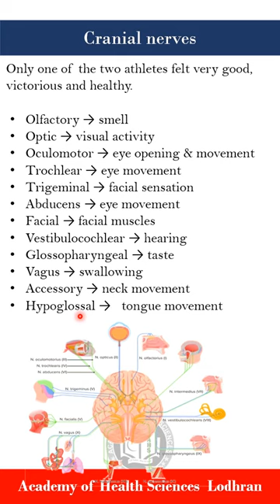Cranial Nerves | Anatomy | by Imran Yaseen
Cranial nerves are the 12 paired nerves which supply the cranial part of our body i.e head & neck except vagus nerve which also supply below neck. These are important to understand nervous system of our body.
Sure! There are 12 pairs of cranial nerves, each with its own specific functions and anatomical distribution. Here are the names of the cranial nerves:

1. **Olfactory (I)**: Responsible for the sense of smell, transmitting sensory information from the olfactory epithelium in the nasal cavity to the brain.

2. **Optic (II)**: Primarily involved in vision, transmitting visual information from the retina to the brain.

3. **Oculomotor (III)**: Controls the movement of most eye muscles, including those responsible for eyelid elevation, pupil constriction, and most eye movements.

4. **Trochlear (IV)**: Innervates the superior oblique muscle of the eye, which is involved in eye movements, particularly downward and inward rotation.

5. **Trigeminal (V)**: The largest cranial nerve, it has both sensory and motor functions. It provides sensory information from the face, mouth, and anterior scalp, and innervates the muscles of mastication.

6. **Abducens (VI)**: Controls the lateral rectus muscle of the eye, which is responsible for outward eye movement (abduction).

7. **Facial (VII)**: Controls the muscles of facial expression, taste sensation from the anterior two-thirds of the tongue, and provides secretomotor innervation to salivary glands and lacrimal glands.

8. **Vestibulocochlear (VIII)**: Composed of the vestibular nerve (responsible for balance and spatial orientation) and the cochlear nerve (responsible for hearing).

9. **Glossopharyngeal (IX)**: Provides sensory innervation to the posterior one-third of the tongue, taste sensation from the posterior tongue, and innervates the stylopharyngeus muscle, which aids in swallowing.

10. **Vagus (X)**: Has extensive functions in both the sensory and motor systems, including innervating muscles involved in swallowing, speaking, and vocal cord movement. It also provides sensory innervation to the throat, larynx, and viscera of the thorax and abdomen.

11. **Accessory (XI)**: Controls the sternocleidomastoid and trapezius muscles, which are involved in head and shoulder movements.

12. **Hypoglossal (XII)**: Innervates the intrinsic and extrinsic muscles of the tongue, controlling tongue movements necessary for speech and swallowing.

These cranial nerves play crucial roles in sensory perception, motor control, and autonomic functions throughout the head and neck.
Lets us discus the important functions and names of these nerves.